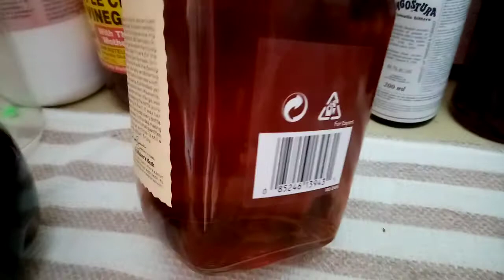Home Cocktails Drinks